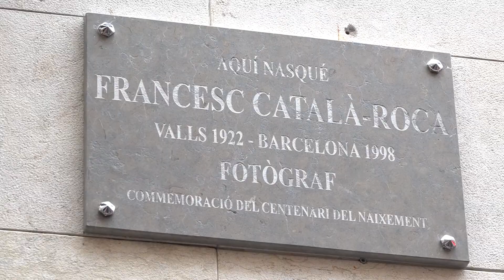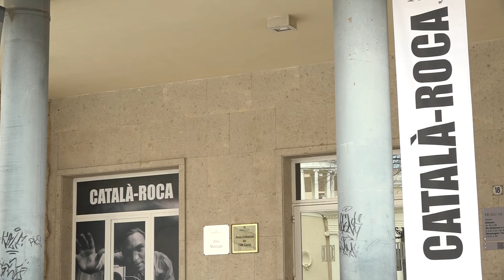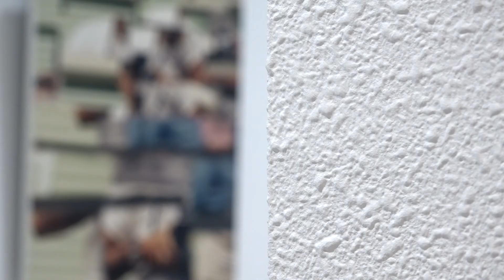Valls reivindica el fotògraf Francesc Català-Roca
Es commemora el centenari del seu naixement i Valls ho ha celebrat instal·lant una placa a la façana de l'edifici on va néixer l'artista, al carrer de la Cort